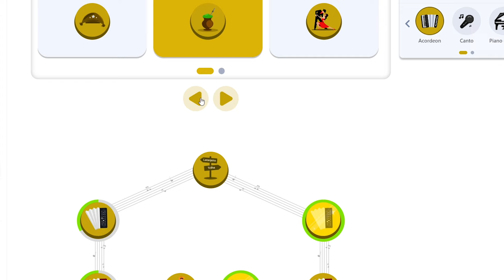10 MÚSICAS GAÚCHAS que todo GAITEIRO PRECISA APRENDER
Quer aprender Acordeon de forma personalizada e aprender várias músicas?

Quer saber quais são as 10 músicas recomendadas para quem quer aprender acordeon, sanfona ou gaita do absoluto zero?

Neste vídeo iremos apresentar as 10 músicas gaúchas que todo gaiteiro precisa aprender, pois caso contrário, você não é um gaiteiro (hahaha)

Pode ficar tranquilo que Do Fundo da Grota está na lista, pois se não tocar, não adianta!

00:00 - Introdução
00:43 - Querência Amada - Teixeirinha
01:35 - Vaneira Grossa - Os Monarcas
02:06 - Missioneiro - Tio Bilia
02:28 - Madrugada - Albino Manique
03:15 - Tordilho Negro - Teixeirinha
03:43 - Descubra a Música
04:09 - Bombachudo - Albino Manique
04:46 - Casamento da Doralice - Os Bertussi
05:08 - Milonga para as Missões - Gilberto Monteiro
05:36 - Do Fundo da Grota - Baitaca
06:10 - Considerações Finais

Gostou? Curte, comente qual música você gostaria de ver tirando de ouvido e compartilhe!

Quer GANHAR 1 MÊS DE DESCONTO no curso de Acordeon da Fisarmonica?